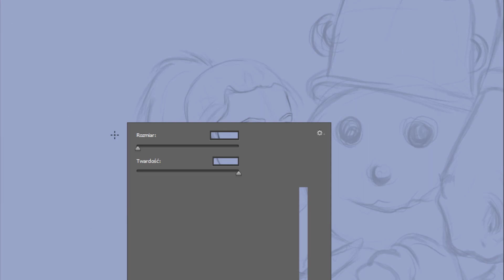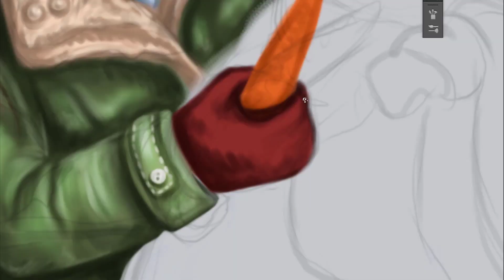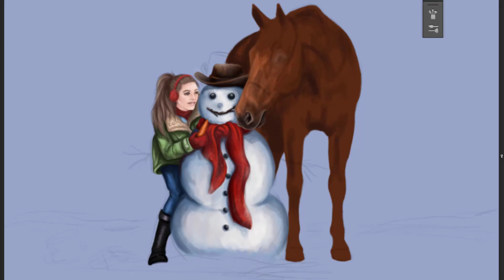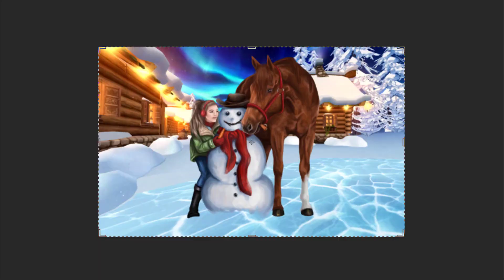SSO Drawing - Snowman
READ BEFORE ASK!

Don't steal the carrots! :)

Im not very proud of it - theres a lot of things I wanted to change and improve, but I gave up, cuz I was working very long with this and started to getting bored. I was making this lineart thousand times, really!

Greets for all of you! AND... hello snow, we are still waiting for you here! :)

What I need to make a speedpaint:
Adobe Photoshop CS6
Huion 1060 Plus (tablet)
Camtasia Studio 9
Lot's of free time ;)